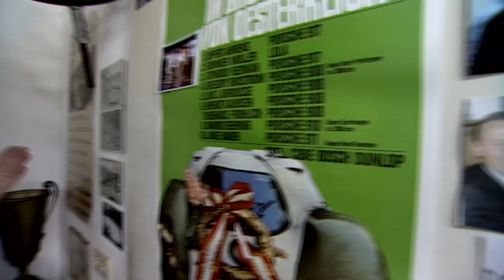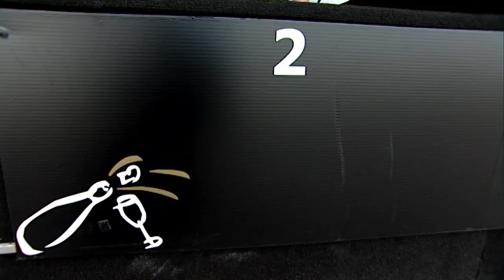Dominant racing genes - Inside Racing Faces - 2010 - Ep.14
Since three generations the Ahrens family lives with a true motorsports passion. Inside Racing follows Kurt Ahrens and his sons to their Cruze Cup weekend at the Sachsenring.